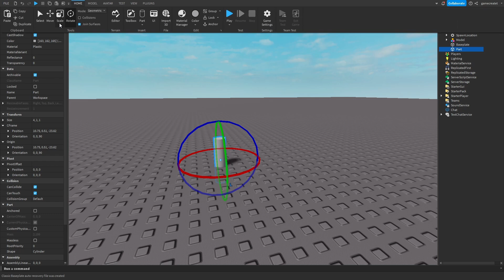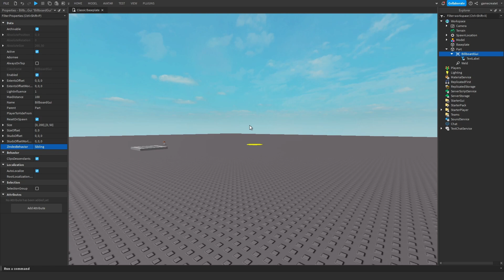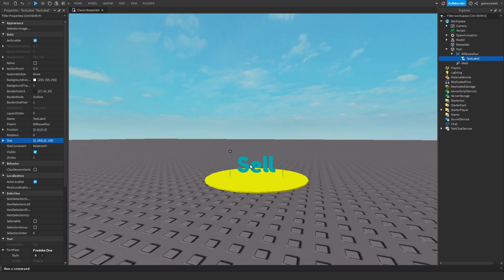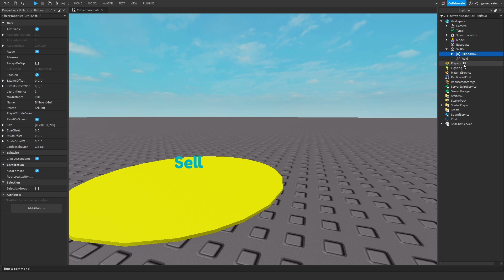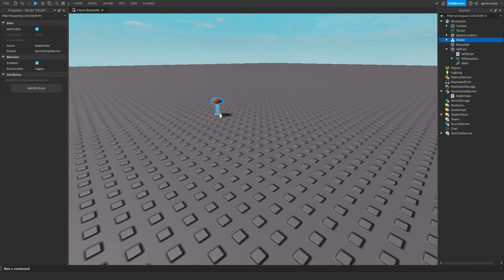Jak zrobić sell part w roblox studio |Poradnik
Cześć jestem delek, na tym kanale nagrywam różne poradniki z roblox studio i nie tylko!
moja gra - za niedługo
skrypty:
SellScript:
script.Parent.Touched:Connect(function(hit)

 local hum = hit.Parent:FindFirstChildOfClass("Humanoid")

 if hum then

 local player = game.Players:GetPlayerFromCharacter(hit.Parent)
 local stats = player:WaitForChild("leaderstats")

 local cash = stats:FindFirstChild("Cash")
 local Mushrooms = stats :FindFirstChild("Mushrooms")

 local CashToGive = Mushrooms.Value

 Mushrooms.Value = 0

 cash.Value += CashToGive

     end

end)
leaderstats:
game.Players.PlayerAdded:Connect(function(player)
 local leaderstats = Instance.new("Folder")
 leaderstats.Name = "leaderstats"
 leaderstats.Parent = player

 local Mushrooms = Instance.new("IntValue")
 Mushrooms.Name = "Mushrooms"
 Mushrooms.Value = 0
 Mushrooms.Parent = leaderstats

 local Cash = Instance.new("IntValue")
 Cash.Name = "Cash"
 Cash.Value = 0
 Cash.Parent = leaderstats